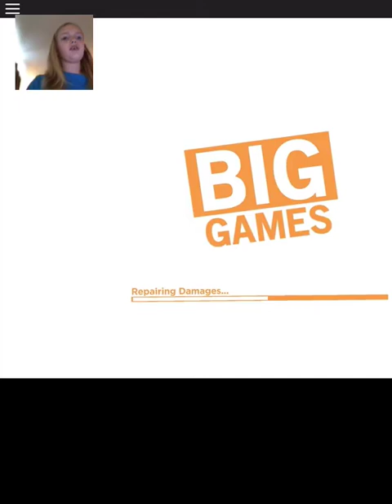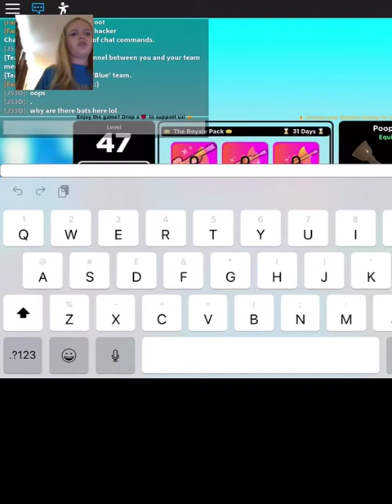ROBLOX BIG PAINTBALL!